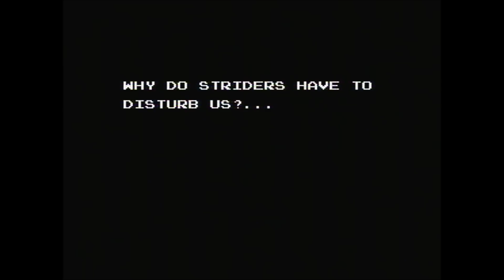Let's Play ~ Strider, Part 2: The Mystery of Pyramid!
Train, Desert and Pyramid.
You'll find a clue somewhere!
Can Hiryu find out Aqua-Boots and meet the enemy commander?

Location: Egypt